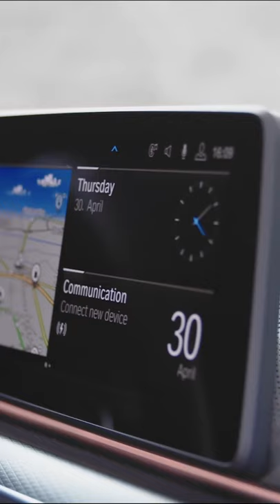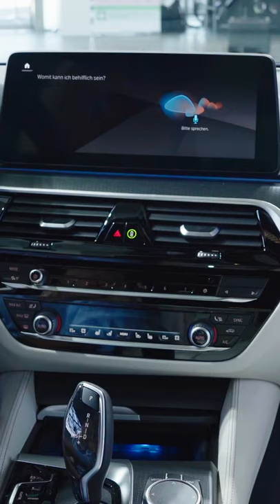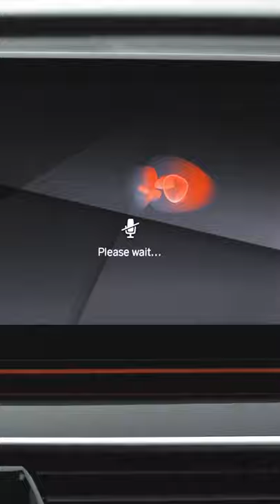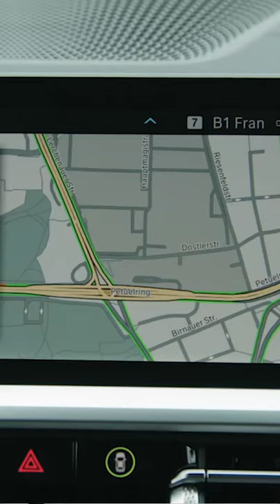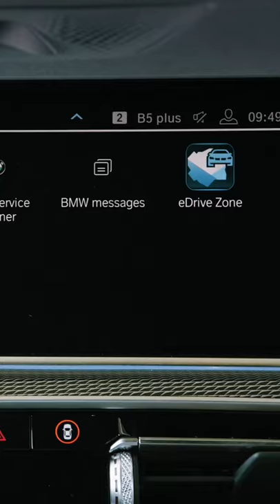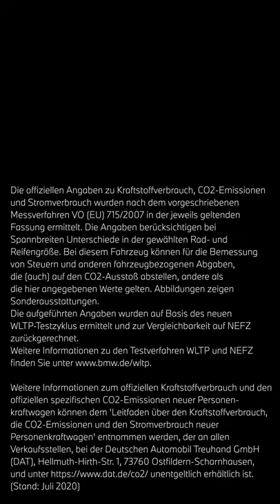BMW TODAY – Folge 12. THE 5. Die neuen BMW 5er.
Business-Allrounder mit herausragender Fahrdynamik bei sparsamem Verbrauch. Lassen Sie sich von der Fahrfreude begeistern und erfahren Sie mehr über den neuen BMW 5er, verfügbar als Limousine und Touring, in der heutigen Folge von BMW TODAY.

BMW 530e Limousine:
Kraftstoffverbrauch in l/100 km (gewichtet kombiniert): 1,9-1,7
CO2-Emissionen in g/km (gewichtet kombiniert): 43-39 Stromverbrauch in kWh/100 km (gewichtet kombiniert): 14,9-13,7

BMW 530e xDrive Touring*:
Kraftstoffverbrauch in l/100 km (gewichtet kombiniert): 2,3-2,1
CO2-Emissionen in g/km (gewichtet kombiniert): 52-49;
Stromverbrauch in kWh/100 km (gewichtet kombiniert): 16,9-15,9

BMW 545e xDrive Limousine*:
Kraftstoffverbrauch in l/100 km (gewichtet kombiniert): 2,4-2,1
CO2-Emissionen in g/km (gewichtet kombiniert): 54-49
Stromverbrauch in kWh/100 km (gewichtet kombiniert): 16,3-15,3

* Voraussichtlich verfügbar ab 11/2020. Bei den Angaben handelt es sich um voraussichtliche, noch nicht offiziell bestätigte Werte. Die voraussichtlichen Verbrauchswerte wurden nach dem vorgeschriebenen Messverfahren VO (EU) 715/2007 in der jeweils geltenden Fassung ermittelt.

Die offiziellen Angaben zu Kraftstoffverbrauch, CO2-Emissionen und Stromverbrauch wurden nach dem vorgeschriebenen Messverfahren VO (EU) 715/2007 in der jeweils geltenden Fassung ermittelt. Die Angaben berücksichtigen bei Spannbreiten Unterschiede in der gewählten Rad- und Reifengröße. Bei diesem Fahrzeug können für die Bemessung von Steuern und anderen fahrzeugbezogenen Abgaben, die (auch) auf den CO2-Ausstoß abstellen, andere als die hier angegebenen Werte gelten. Abbildungen zeigen Sonderausstattungen. Die aufgeführten Angaben wurden auf Basis des neuen WLTP-Testzyklus ermittelt und zur Vergleichbarkeit auf NEFZ zurückgerechnet. Weitere Informationen zu den Testverfahren WLTP und NEFZ finden Sie